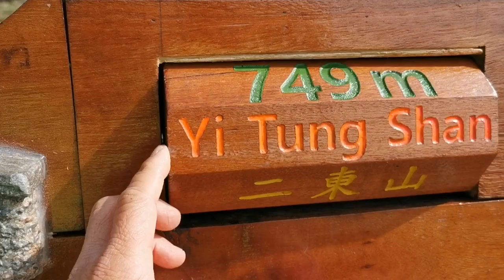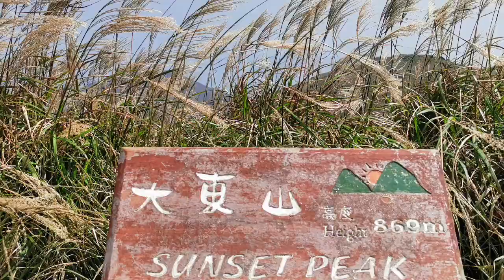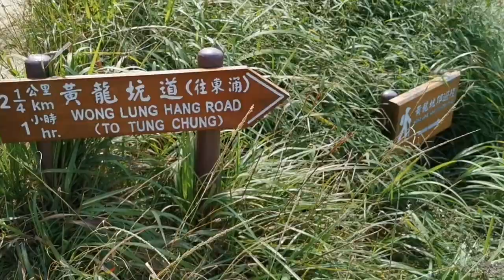大東二東齊賞芒